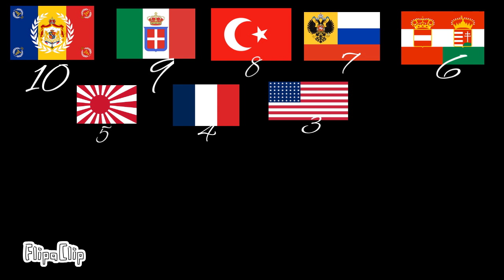Top 10 Strongest Countries during WW1